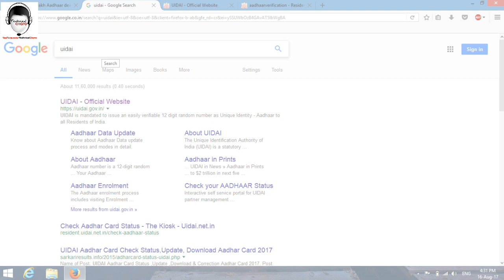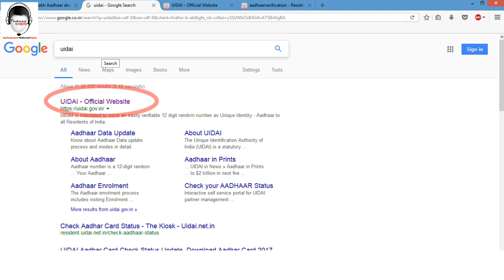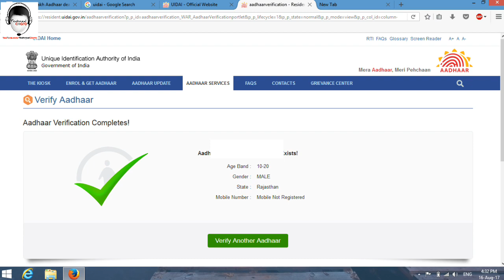How to check Aadhaar card Status || Around 81 lakh Aadhaar cards deactivated by UIDAI [Hindi]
Doston is video main hum janenge ki kaise hum check kar sakte hai ki apna adhar card active ha ya deactivate kar diya gaya hai.